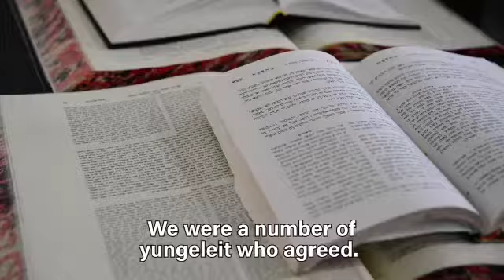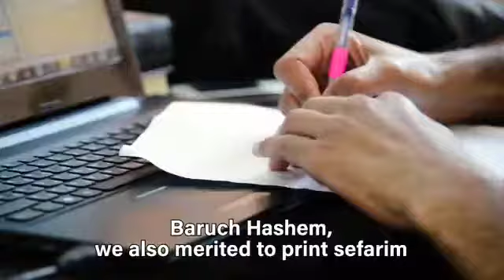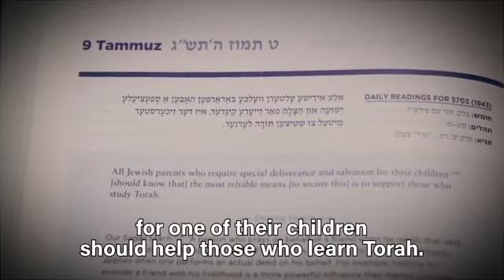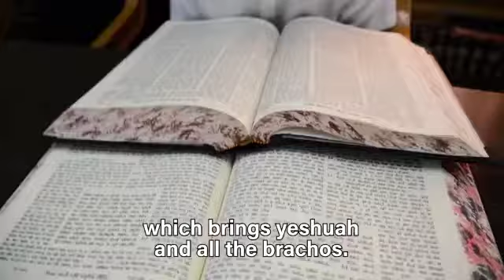כולל נחלת הר חבד